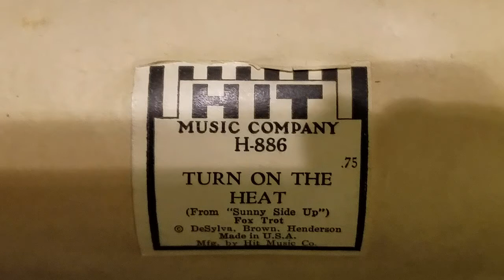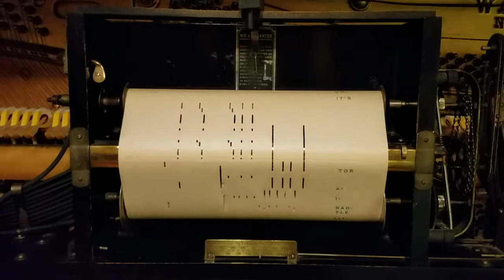1920 Waldorf player piano plays Hit H-886, "Turn On the Heat."